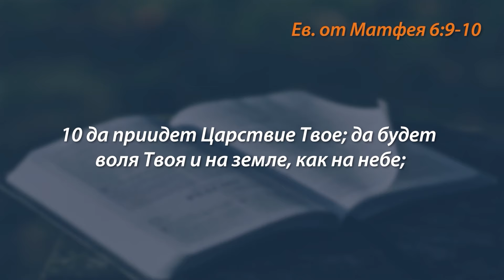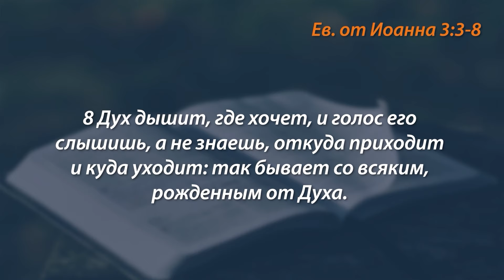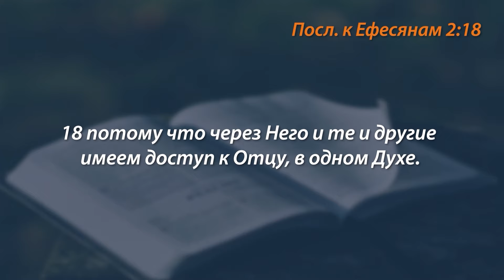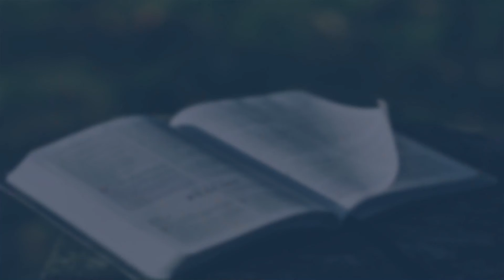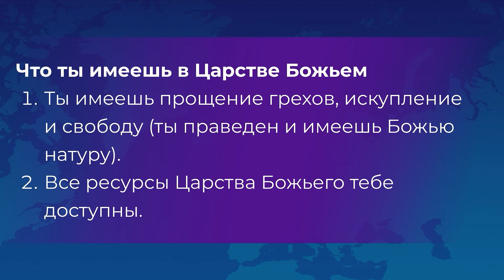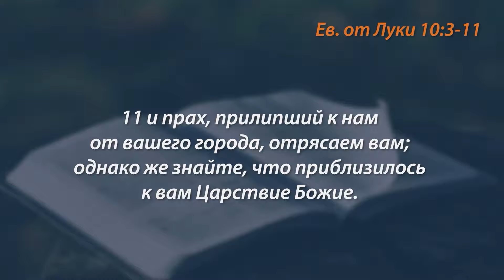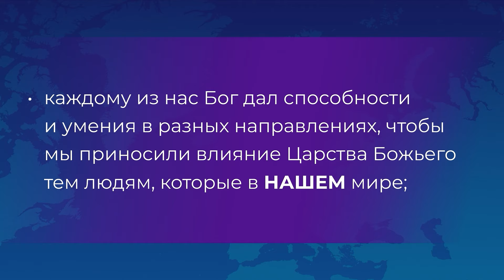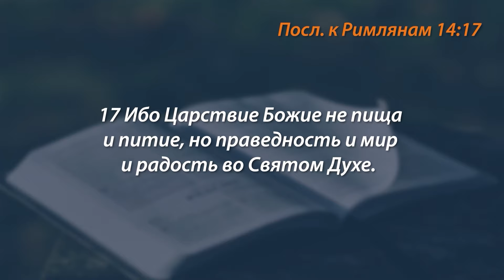ЦАРСТВО БОЖЬЕ ВО МНЕ. «Голос Победы» (791)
Иисус сказал, что это воля Отца - дать нам царство. "Голос Победы" старается вам помочь, чтобы Царство было проявлено через вас максимально. Царство Божье - это правление Божье там, где Он влияет.
Это Царство внутри нас. Господь желает, чтобы Царство проявлялось много в нас и много через нас.
"Да придет Царствие Твое, и да будет воля Твоя и на земле, как на Небе".  Бог желает, чтобы Его Царство пришло на землю.
Людям нужно входить в Царство Божье. Как человек на земле может входить в Царство Божье? Об этом проповедует пастор Генри Мадава.